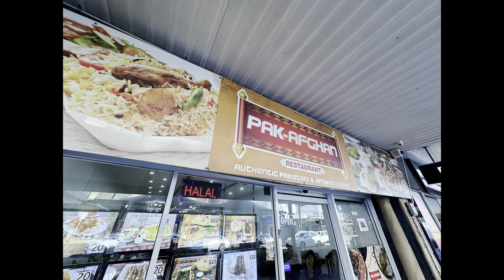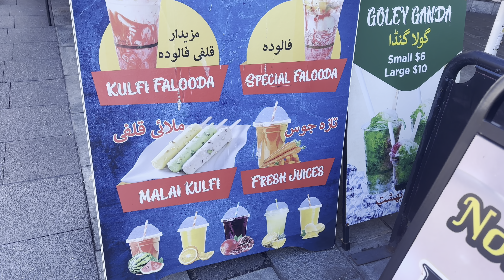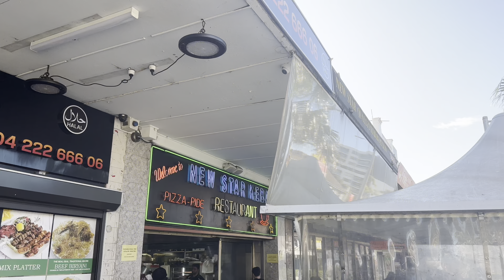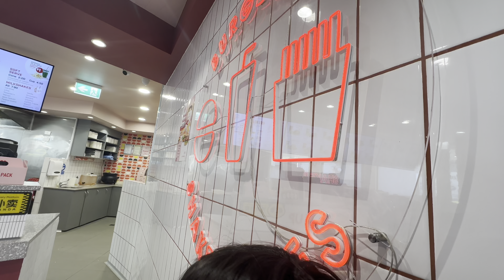Best food in Sydney Auburn | Afgani naan kabuli pulao Karachi biryani Turkish food in Sydney 🇦🇺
We tried delicious food in auburn Sydney Australia. I recorded this video in multiple visits to auburn of course no one can eat that much food in one day
So here the names of the foods 👇
Afgan traditional naan from valiasr bakery kabuli pulao and tikkas from Pak Afgan restaurant lamb biryani an chapli kababs from Karachi biryani Turkish doner roll and mix sheesh kabab platter from New star kabab falooda kulfi and chai from Aladin small burger fries and mango shake from flip Belgian waffles with cream and macadamia crunch ice cream from snow bar. All these food and desserts were so delicious.